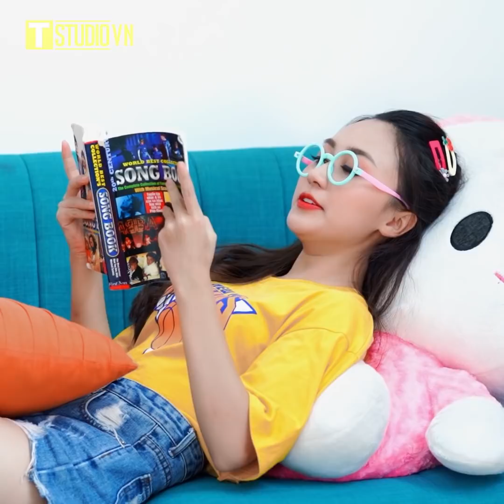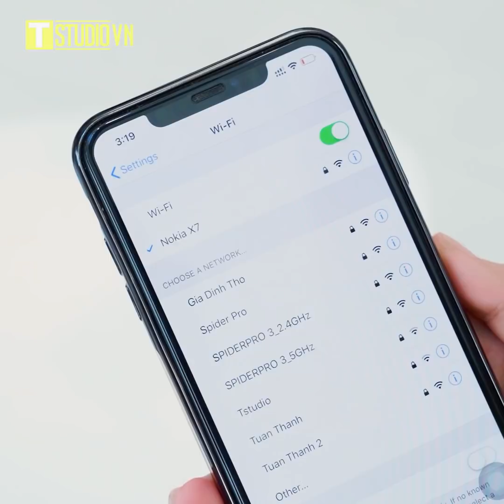Trò Đùa Vui Nhất Giữa Con Trai Và Con Gái / Trò Đùa Đại Chiến! Từ T-STUDIO VIỆT NAM